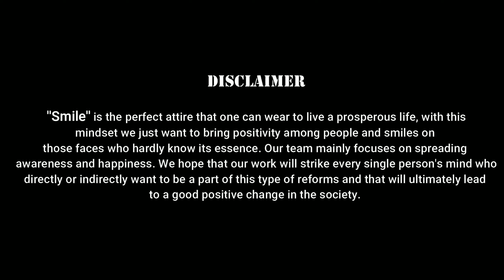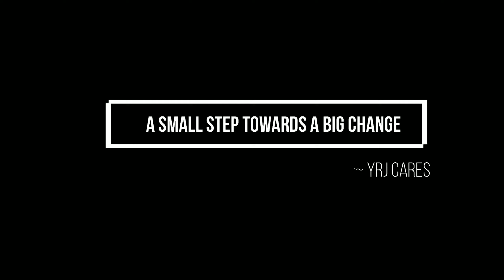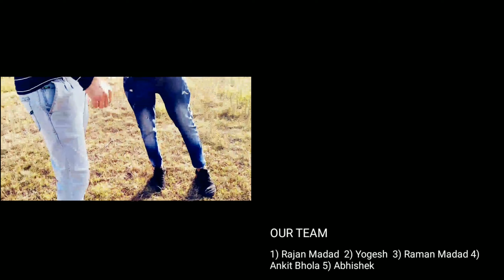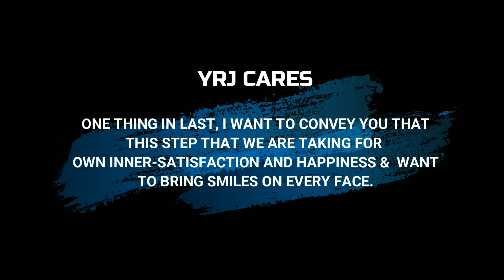FIRST SMALL STEP || YRJ CARES || VOLUNTEERING || KARNAL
YRJ CARES GROUP NE EDUCATION KO BDHANE OR INJURED ANIMALS KO RESCUE KRNE KE LIYE YOUTUBE PLATFORM KO CHUNA HAI.
IS PLATFORM K MADHYAM SE HUM SABKO SOCIAL WORK K PRATI JAGROOK KARNE KA PRAYAS KRENGE.
FIRST SMALL STEP.